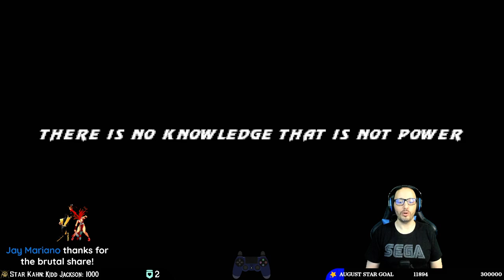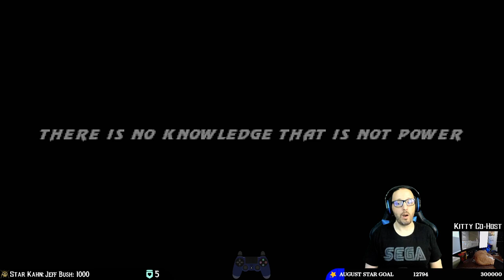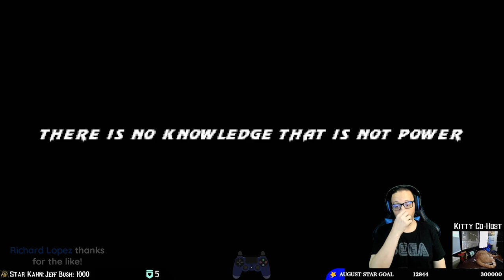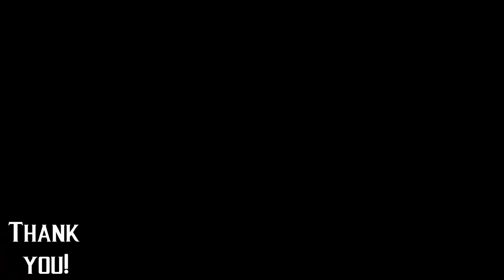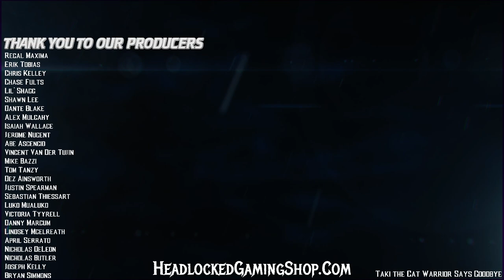This is in my Top 5 Favorite MK Mugen Games List